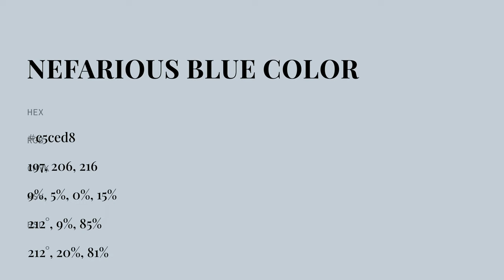Nefarious Blue color c5ced8 hex color - Blue color - Warm color c5ced8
What color is Nefarious Blue ? c5ced8 hex color - Blue color - Warm color c5ced8

Hex c5ced8 Color Code is also known as Nefarious Blue color.

Hex c5ced8 Color code in RGB color code model is created after adding 77.25% red color, 80.78% green color and 84.71% blue color.
Hex c5ced8 Color code in CMYK color (process color) code model is generated after subtraction of 8% cyan, 4% magenta, 0% yellow and 15% black.